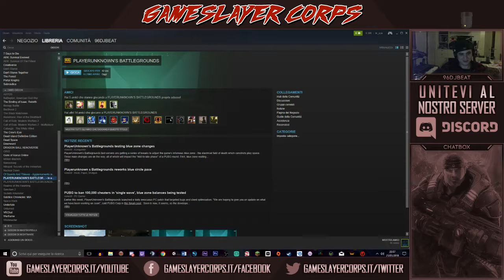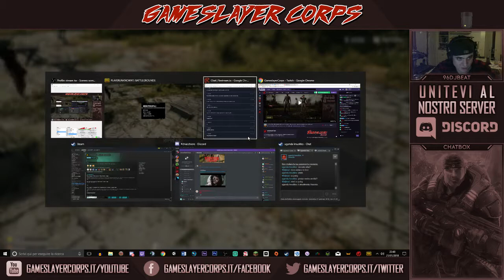PLAYERUNKNOWN'S BATTLEGROUND – Beat is back!